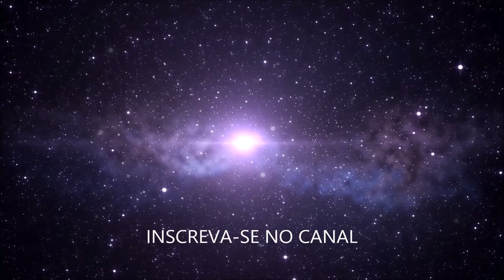🎬 Mensagem para os Trabalhadores da Luz | O Novo Sistema Stargate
Promo 1: Cupom Bônus desconto para fechamento clique no você precisa colocar no cupom "promoweek"

Promo 2: Para pagamento à vista com desposito identificado usar o

Gratidão por estar junto com você. Namastê! 🌏🙏❤️🌼

Michele Vernier

Programas que uso:
▶ Moviemaker

Equipamentos que uso:
▶ Camera: Iphone 6
▶ Microfone: Kit Microfone Lapela + Adaptador Celular Smartphone Youtuber
▶ Iluminação: 2 lampadas de 45W / 5500K